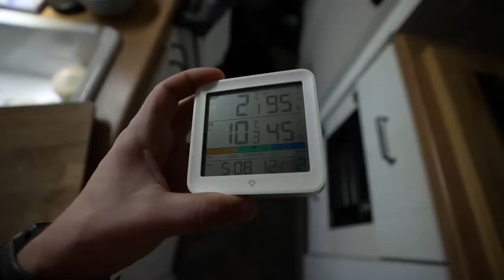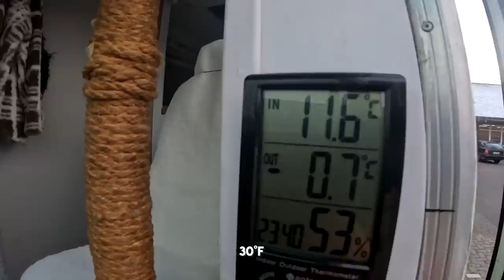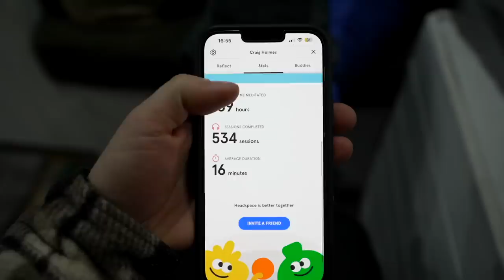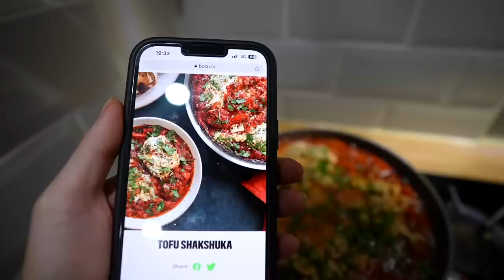Winter Vanlife - The snow has ARRIVED! 🥶 (Bad idea?)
The snow has arrived people and doing all of the winter renovation on the van, we're hoping she can survive and stand the test of time and we don't cross any winter storms! We have already experienced minus temperatures and all pipes are still in tact (so far) So far we've loved travelling during the winter, its a lot quieter and relaxing but we know soon enough we will be camping in below -25 temperatures and we just have all fingers and toes crossed for a smooth ride! So far we are loving living winter van life!

🚍 Our bus stats:
2001 Mercedes Vario 814
4.2 Litre Diesel
Was 24 seats (now 2)
Air Suspension

 🎼 MUSIC!